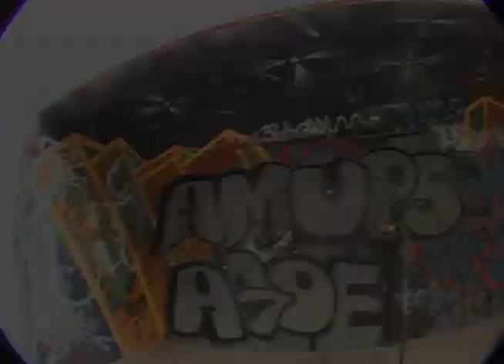4:20 california Remix / Argenalertse Well Jaspora Inoar*3 L King of Diaspora 4;20 LA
4:20 california Remix / Argenalertse Well Jaspora Inoar*3 L King of Diaspora 4;20  LA
+ King of Diaspora 2 remix 2012 + mesmalaia = 4:20 california cilp oficial